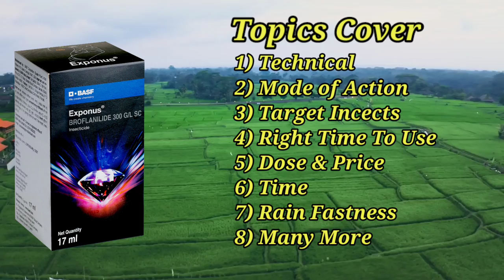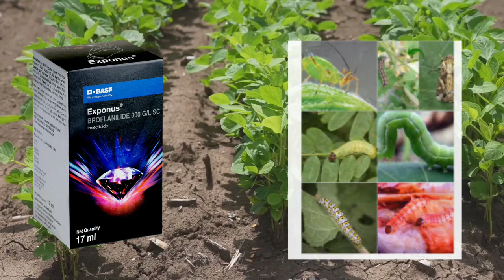Exponus Insecticide | किसान का रामबान Exponus | Broflanilide 300 GL | Exponus basf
Exponus Incecticide | किसान का रामबान Exponus | Broflanilide 300 GL | Exponus basf | basf exponus |

Dosto iss video mey BASF ka naya product Exponus ki puri bissleshan kiya gaya hai | basf exponus Incecticide | exponus Incecticide | exponus basf

Topics Cover :-
1) exponus basf technical
2) exponus basf mode of action
3) exponus basf uses
4) exponus Incecticide
5) exponus Incecticide Price
6) full details about exponus Incecticide
7) exponus Incecticide rain fastness
8) exponus basf dose
9) best incectiside
10) Kitnashak dawai